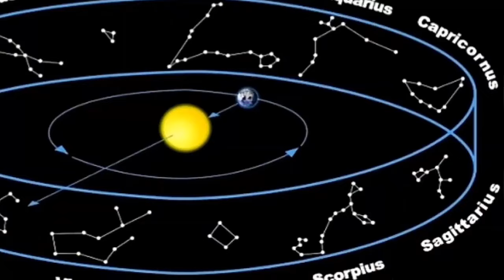UNBELIEVABLE! Rasta Man leave Jamaica to Canada share his Story,